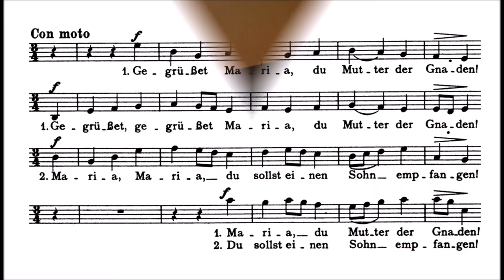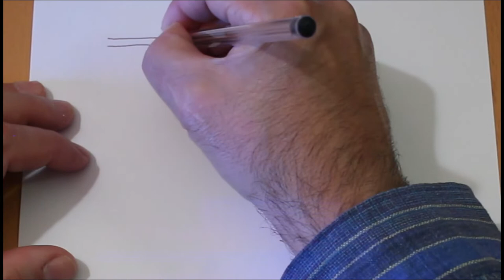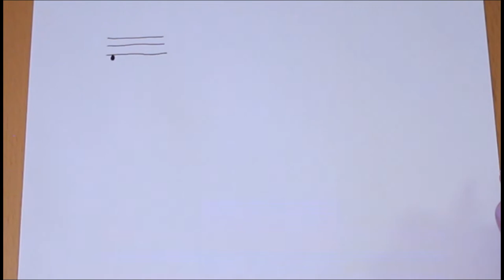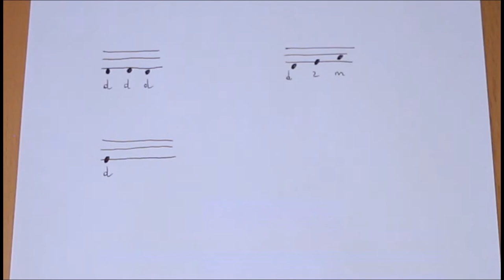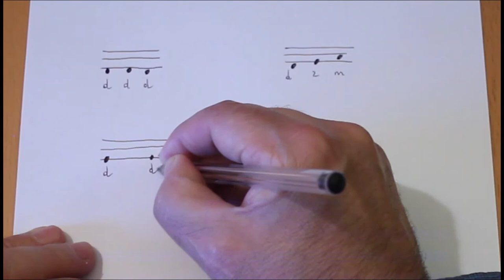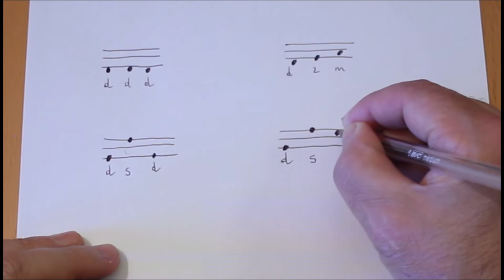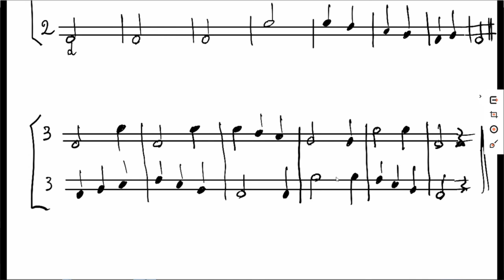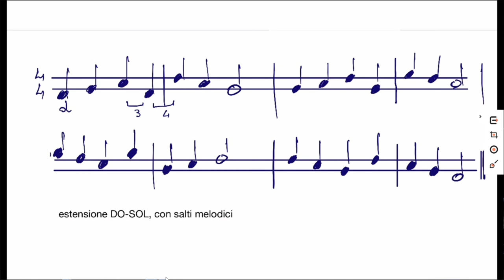Pillole 06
Il canto interrotto e gli indovinelli
Lettura sulle dita a due voci
English subtitles